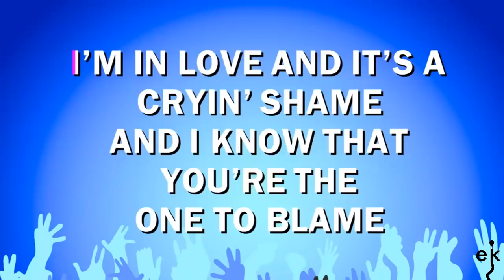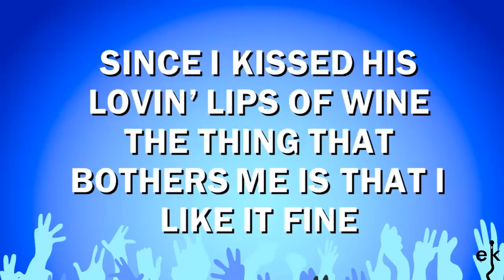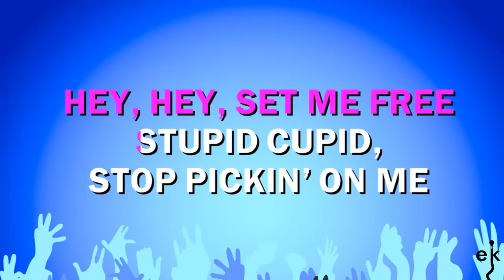Stupid Cupid - Connie Francis (Karaoke Version)